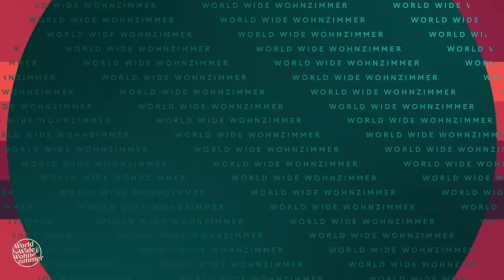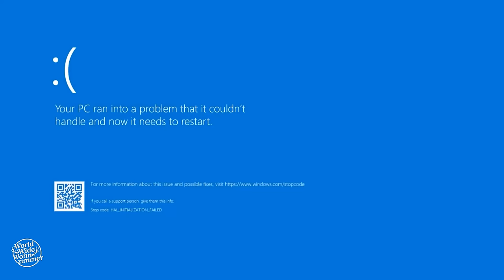Es wird ehrenlos!💀 | ICH HAB NOCH NIE... (mit Mats Hummels)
Mats Hummels ist Weltmeister, Baller League-König und unfassbar funny! Heute klären wir mit ihm, was er NOCH NIE getan hat... Viel Spaß!